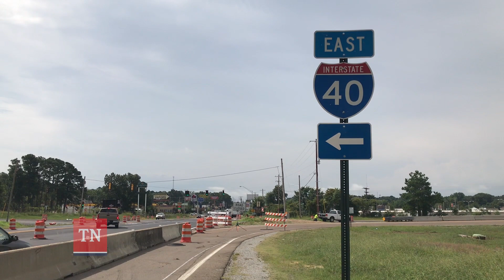I-40 at North Highland Ave - demolition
TDOT contract crews shut down a small section of Interstate 40 at North Highland Avenue in Jackson, Tennessee, for bridge work. Both I-40 and North Highland Avenue were closed between Friday, August 9, and Monday, August 12, in order to demolish a portion of the existing interstate overpass.

During the closure, all through-traffic was detoured off the interstate, across North Highland Avenue, and then back onto the interstate.

The bridge work is part of a larger project that includes replacing the bridges and removing cloverleaf ramps at the US 45 Bypass and North Highland Avenue interchanges, as well as widening the interstate for approximately 2.9 miles.

The $67.5 million project is expected to be completed in June 2021.